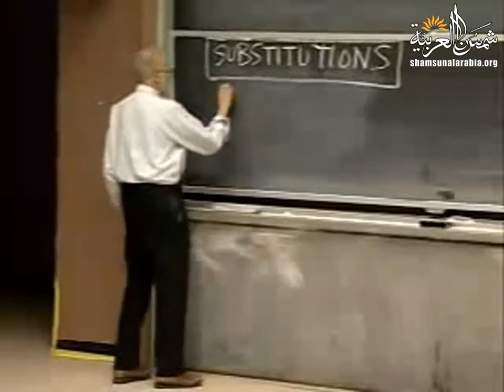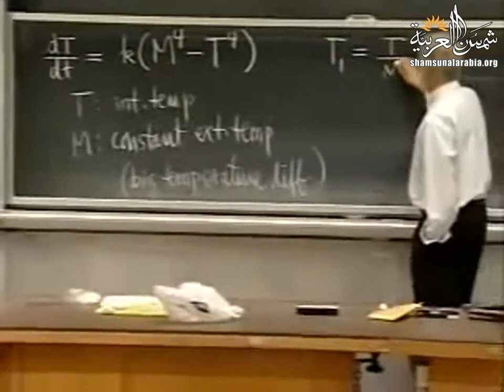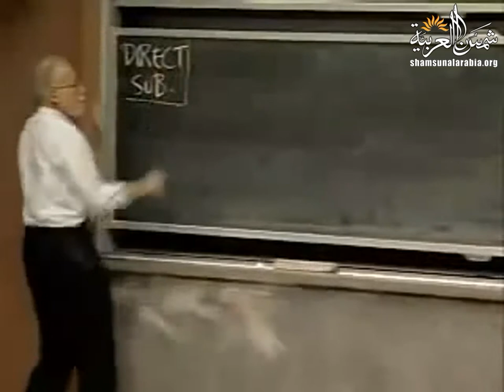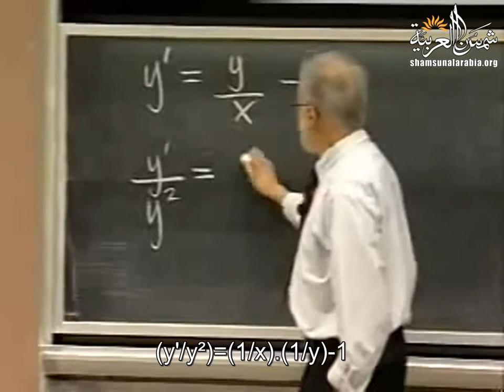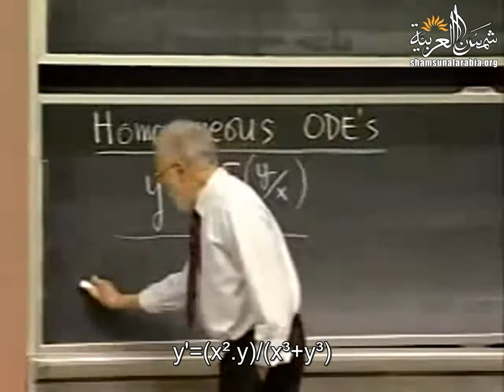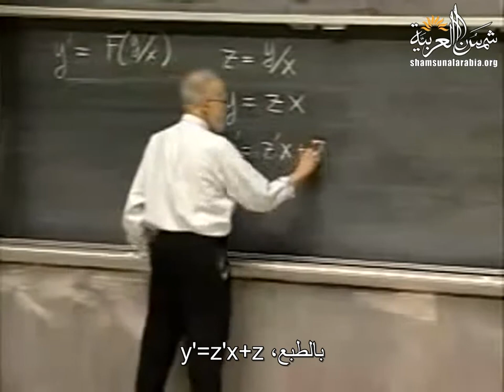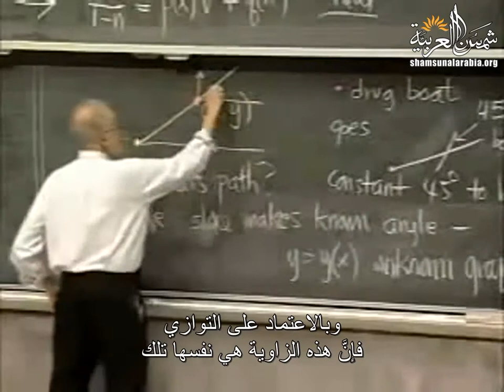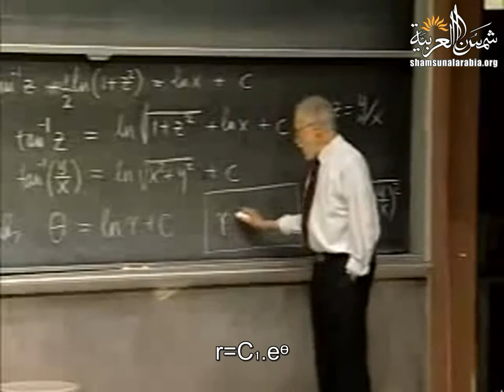MIT- المحاضرة 4 - تغيير المتغيرات - مساق المعادلات التفاضلية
موضوع المحاضرة: تغيير المتغيرات لحل المعادلات التفاضلية العادية من الرتبة الأولى

تعريف بموقعنا:
يوفر موقع "شمسنا العربية" عدد من المساقات المتكاملة والتي تحتوي على فيديوهات وملفات التمارين والوظائف المنزلية والامتحانات (مع حلها) بالإضافة للمذكرات الدراسية.